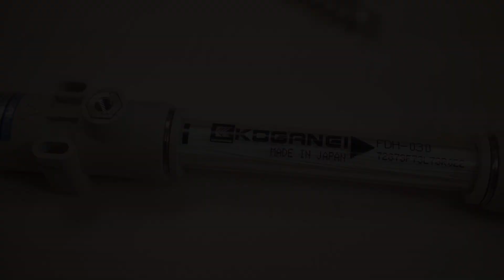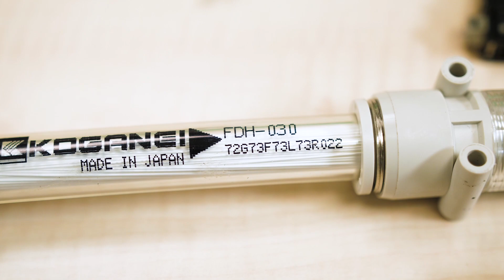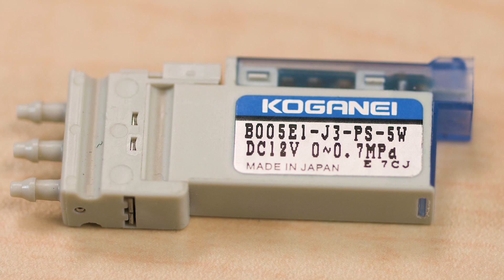Learning Koganei: Meet Quality in pneumatic, electric and robotic components…also known as Koganei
In the initial episode in this series from Koganei, Willie Miller, Sales Manager, introduces the Japanese manufacturer of miniature pneumatic, electric and robotic technologies. Koganei manufactures more than 512,000 RoHS-compliant products, and has been serving the U.S. market since 2015.
Willie talks about the company's unique value propositions, including its commitment to quality and that it sells exclusively through distribution. Additionally, Koganei offers a variety of other unique operating principles, such as its policy of requiring no minimums on orders, free-of-charge engineering design for custom orders. And he highlights that every single part is 100% tested before shipping.
Finally, the miniature designs of Koganei's components means that they do not offer drop-in replacements for competitive products. Willie states that in general, Koganei's components are 30% smaller than others on the market. From a technology standpoint, Koganei's goal is to improve every device, machine, and automated process by making them more repeatable, smaller, lighter weight, while consuming less power to give longer lasting, more compact and efficient designs.